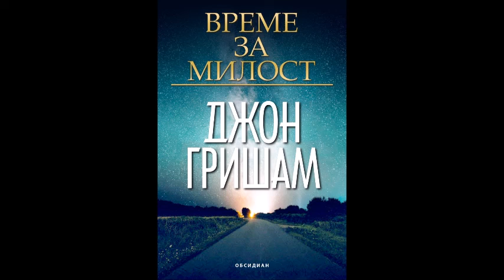Джон Гришам - серия Джейк Бриганс - книга 3 - Време за милост - глава 1-6 (Аудио книга) Трилър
Клантън, щата Мисисипи, 1990 г. Съдът назначава Джейк Бриганс за служебен адвокат на Дрю Гамбъл, шестнайсетгодишно момче, обвинено в убийството на местен полицай, алкохолик и насилник, който е партньор на майка му. Много граждани на Клантън искат бърз процес и смъртно наказание за Дрю. Но Бриганс се потапя надълбоко в тази история, която се оказва по-сложна, отколкото изглежда на пръв поглед. Той е твърдо решен да спаси момчето от газовата камера, въпреки че така застрашава кариерата си, финансовото си състояние и цялото си семейство.

Има време да убиваш и време да раздаваш правосъдие. Дошло е „Време за милост”.